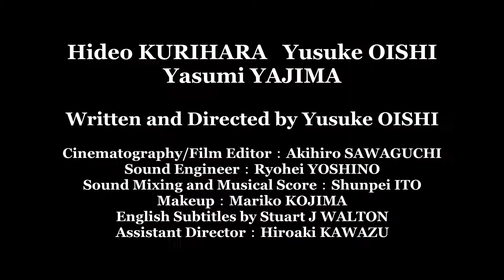Rice Ball (Trailer) – Internationale Premiere 2020 im Programm des 21. Japan-Filmfest Hamburg (JFFH)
Trailer für den Film „Rice Ball“, als internationale Premiere 2020 im Programm / Online-Streaming-Angebot des 21. Japan-Filmfest Hamburg (JFFH)

Rice Ball, 2017, Tokyo Kanda Fantastic Filmfest, Regie: Yūsuke Ōishi

Mit freundlicher Genehmigung der Filmverleihfirmen. Alle (Bild- und Ton-)Rechte liegen beim Rechteinhaber.